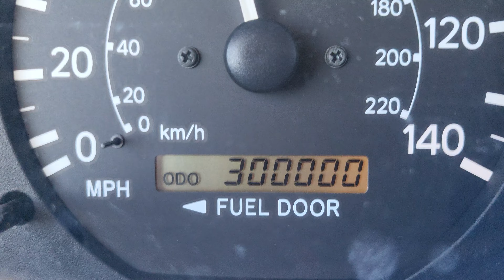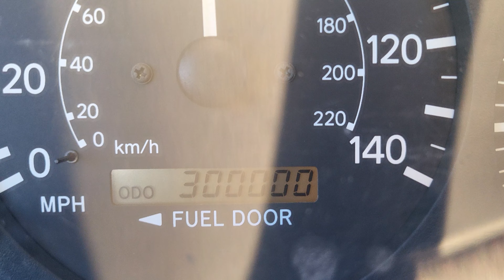This was the longest mile ever!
This is the way we roll. 🤣